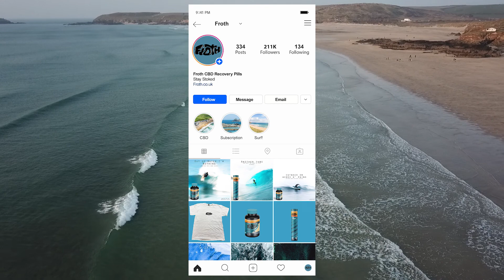Kaspar Wickens-Shaw_ADV213 Brand Creation_Video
Launch Campaign for CBD Dissolvable Tablet aimed at surfers, called Froth.